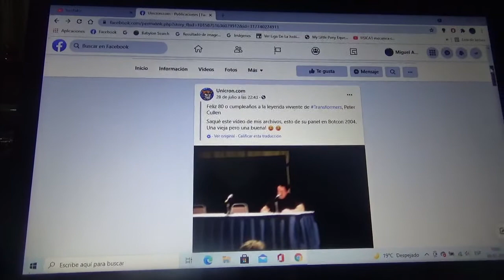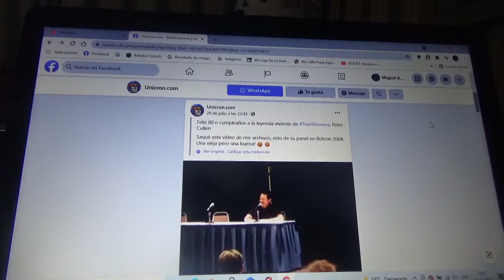Feliz Cumpleaños Peter Cullen Voz de Optimus Prime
El reciente 28 de Julio el legendario actor de doblaje voz de Optimus en Transformers G1 las películas Live Action Prime RID 2015 y Rescue Bots cumplió 80 años de edad